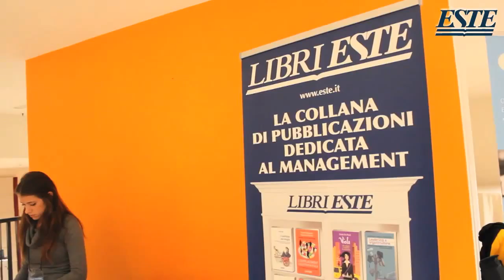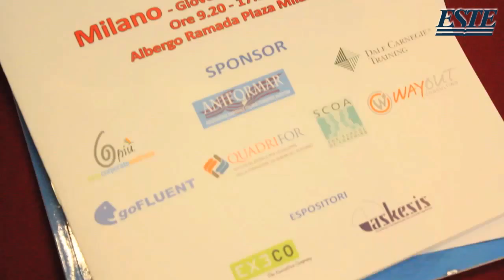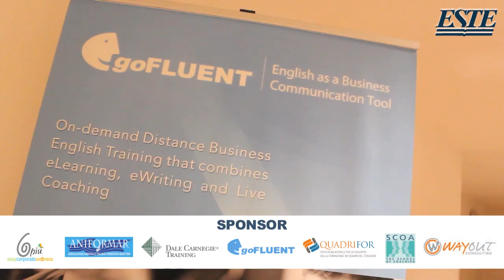Convegno Formare e Formarsi - Milano 20 novembre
Formare e Formarsi è l'occasione per condividere esperienze di pratiche eccellenti e per confrontarsi sullo stato generale della formazione. Se cambia il mercato, cambia dunque anche il modo di fare formazione? Quale offerta è in grado di rispondere ai bisogni emergenti? Quali sono le novità, e quali i ritorni, che possiamo attenderci? Quali sono i vantaggi prodotti da un aumento degli investimenti nello sviluppo delle risorse umane?
La seconda edizione milanese del convegno ha inoltre introdotto una grande novità: il premio 'Prodotto formativo dell’anno'!
Tra gli sponsor della giornata: 6più, Aniformar, Dale Carnegie, GoFluent, Quadrifor, SCOA, WayOut Consulting. Askesis ed Execo hanno partecipato in qualità di espositori.
Tra relatori che hanno apportato il proprio contributo: Francesco Varanini, direttore di Persone & Conoscenze; Tiziana Baracchi, responsabile area valutazione e monitoraggio di Fondartigianato;  Fabio Gabbiani, direttore formazione di Gruppo di Carrefour; Alberto Merlo, Hr business partner & field force training manager di Roche; Barbara Squarci, responsabile formazione di AXA Italia; Pamela Polvani, responsabile formazione di Compagnia Energetica Italiana; Dario D'Afflisio, capo selezione, collocamento ed euroformazione del Comando Militare Esercito Lombardia; Stefano Mauro Sgambati, training manager di Goodyear Dunlop Tires Italia; Massimo Bruscaglioni, owner di Risfor; Gian Luca Sanna, training manager di Berner